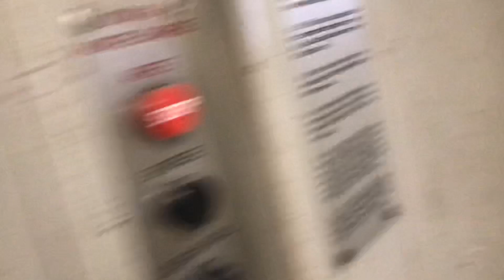Vieil ascenseur Schindler à traction à Pully en Suisse